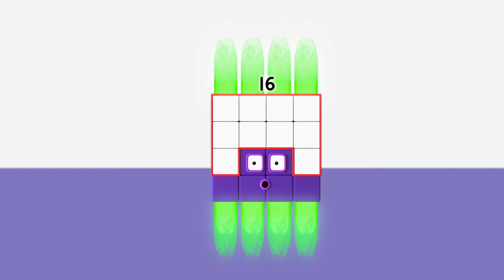@Numberblocks- We're Going on a Square Hunt 🟩 | Full Episode | Learn to Count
The squares explore an ancient temple in search of a really, really big square.